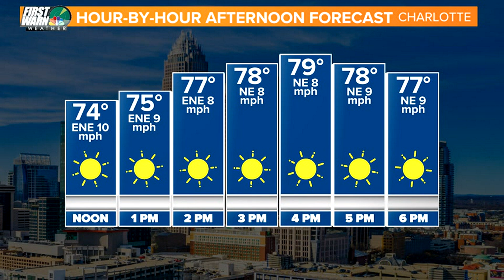Two days of pleasant weather and then heavy rain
Tracking the very active tropics